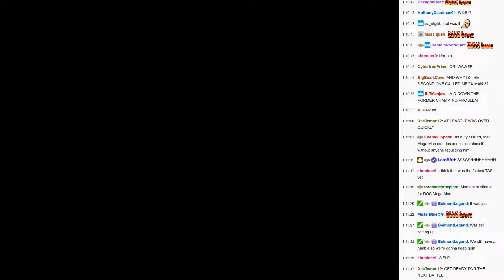BWA S7E11 - 08: Triple Threat Tables For the Arcade Championship